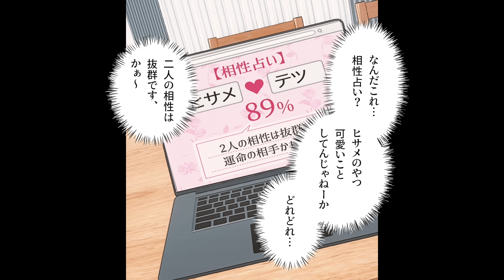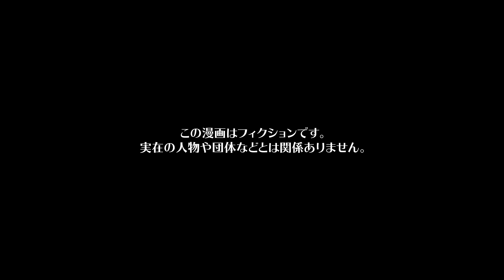【漫画】「慰謝料請求するなんて恐喝だ！」嫁の不倫相手を咎めたらトンデモ理論で逆に訴えられるはめに…？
今回の漫画の主人公は、妻ヒサメと暮らす普通のサラリーマンのエンジ。
最近やっと建った夢のマイホームを手に入れて家に帰ってくるだけで癒される日々を送っていた。
そんなある日のこと、いつも通り帰宅するとテーブルにヒサメのPCが置いてあった。覗いてみると、画面には、相性占いでヒサメとテツという人物の名前が表示されていた。
不信に思ったエンジは早速興信所に行き…

シナリオ / ネーム　スタジオI / 蟻沢粧
作画　saya / オタクくん（@strn___） / ねじ（@nejiriage） / らるち（@mahogany_27 ） / 井黒駿 / 松田 / 霜月しん（@shimotsuki_work） / 明石やし（@akaiyashinoki）